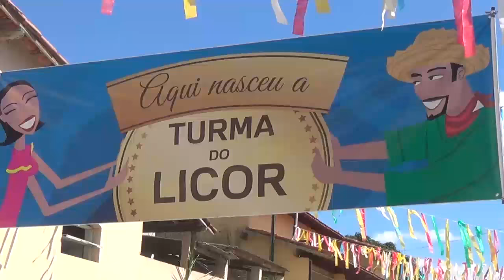TEASER - TURMA DO LICOR 20 ANOS | MUCURICI-ES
Em Breve vÍdeo completo da TURMA DO LICOR em MUCURICI-ES
NÃO PERCA TAMBÉM MUCURICI NA ROTA DO FORRÓ 2016
Tem video demais pra editar, a produção vai ter trabalho essa semanaaaa!!
‪#‎AgoraVai‬
‪#‎AgoraÉNoiz‬
‪#‎TVMegaZoom‬
‪#‎Mucurici‬
‪#‎SãoJoão‬
‪#‎SãoJoãoES‬
‪#‎TurmaDoLicor‬